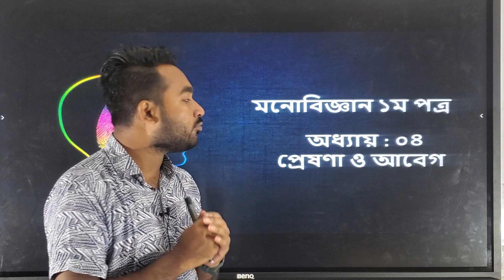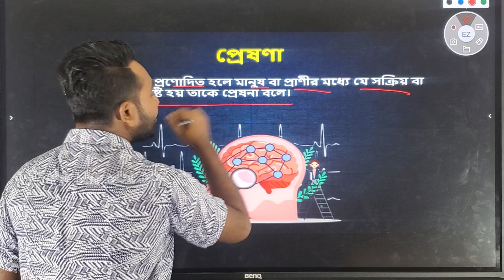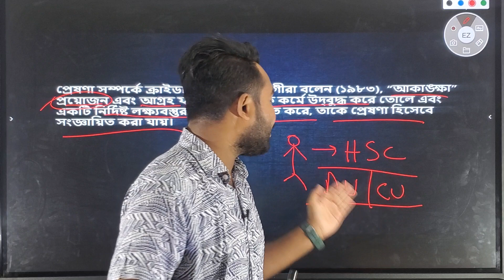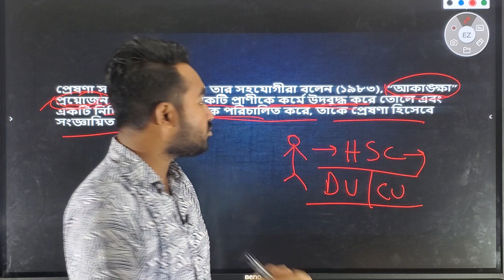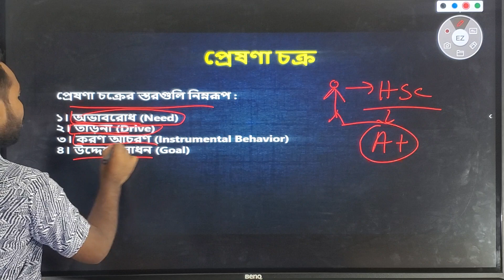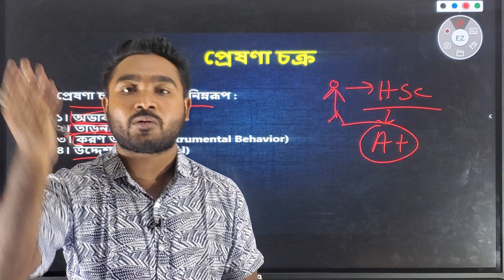HSC Psychology || Chapter-4 || Part-1 || HSC Psychology 1st Paper || প্রেষণা ও আবেগ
HSC Psychology 1st Paper | chapter-4 | বুদ্ধি | part- 1 | মনোবিজ্ঞান প্রথম পত্র

এখানে মনোবিজ্ঞান প্রথম পত্রের অধ্যায় ৪ এর প্রেষণা ও আবেগ  সম্পর্কে বিস্তারিত আলোচনা করা হয়েছে।

Location : Chawkbazar thanar pasha, Ali Plaza-2, 3rd floor, Chawkbazar, Chattogram